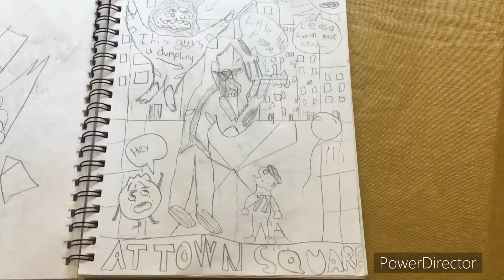100 subscriber special